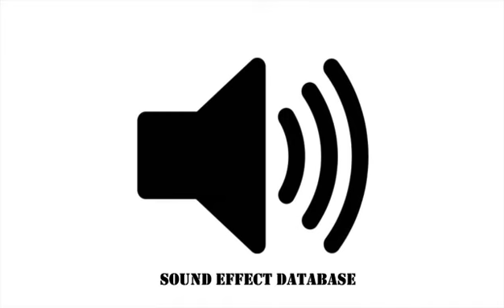Ghost Wind Sound (#2)